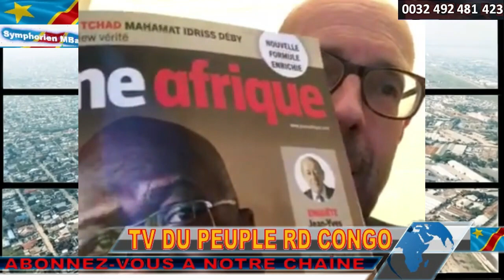URGENT KABUND PERSISTE ET SIGNE POUR SA MORT POLITIQUE. IL MAINTIENT SES PROPOS CONTRE LE PRESIDENT.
Le président Félix Tshisekedi au Brésil.

Des rwandais traversant à la nage récupérés. Preuve que toutes les frontières sont desormais surveillées à la loupe.
Le chef des Wagners, Evgeni Prigojine salue le coup d'Etat au Niger. Suivez...